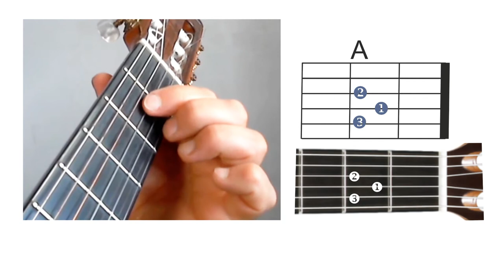Gitaristo ABC - A akordas kaip? Grokime gitara kartu!